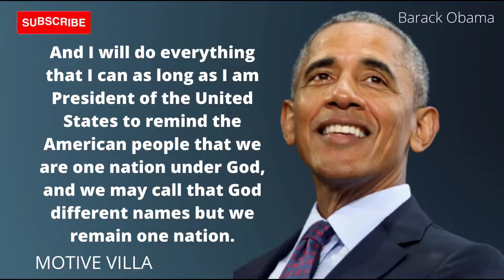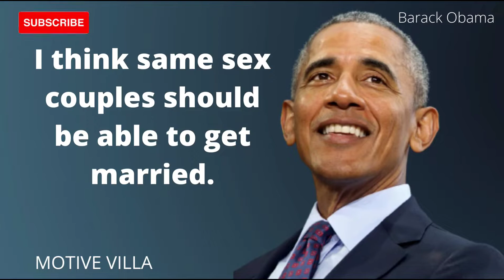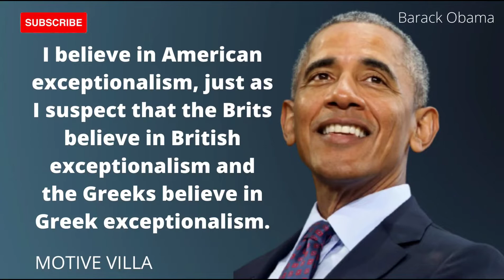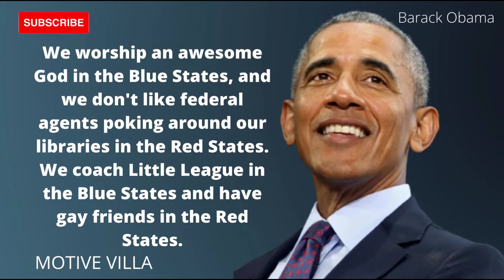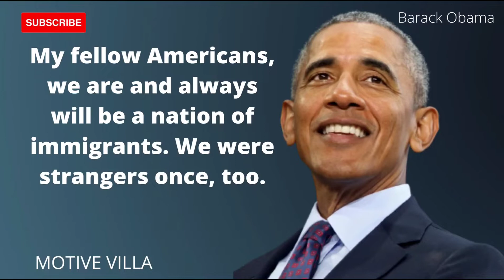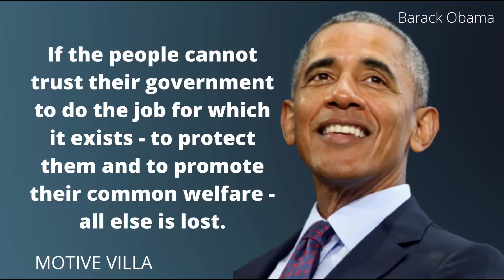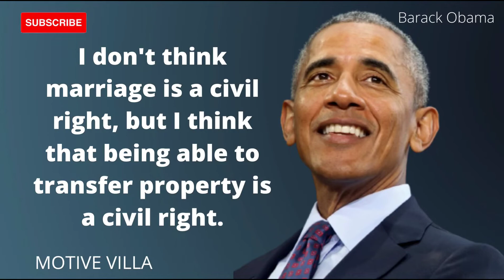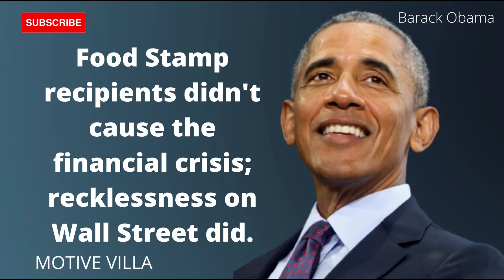Barack Obama Quotes| Barack Obama Motivational Quotes| pw motivation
Barack Obama Quotes| Barack Obama Motivational Quotes
Barack Obama Speech, Barack Obama Motivational Speech, Barack Obama funny moments, Barack Obama best speech, Barack Obama, Barack Obama famous quotes, Barack Obama basketball.

hustlers bay

Money is not the only answer, but it makes a difference.
The change will not come if we wait for some other person or some other time.

We are the ones we've been waiting for. We are the change that we seek.

I'm a warrior for the middle class.

We hope you enjoyed this Wise Life Quotes of Barack Obama a lot of work has been put into it.